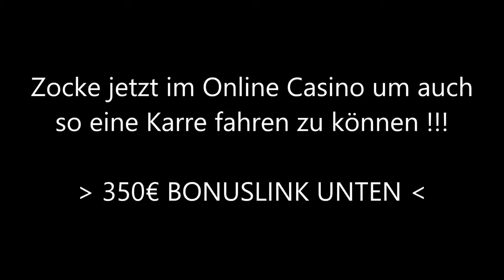WIR SIND GEGEN DAS SYSTEM!!!!!! funny video clips,youtube,most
WIR SIND GEGEN DAS SYSTEM! funny video clips,youtube,most,funny videos,lustige videos tiere,funny,reddit funny videos
Wir sind wie Peter Pan,,kein Stück Erwachsen,,dennoch derbe Cool**
Hier darf man sich gepflegt gehen lassen**
welcome to lummerland ;-)**